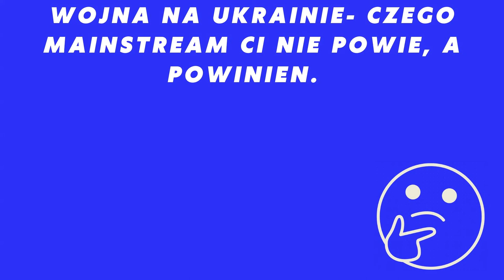Wojna na Ukrainie czyli czego Mainstream Ci nie powie (,a Powinien)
Chciałem poczekać troszkę na rozwój wydarzeń by pewnych rzeczy nie ocenić pochopnie, dlatego tyle zwlekałem z tym tematem. Nie chciałem rozwodzić się tutaj na "teoriach spiskowych". Jedynie rzeczy, które są bardzo prawdopodobne.